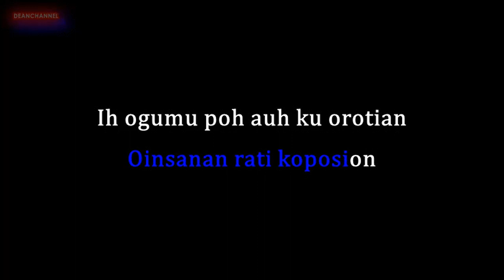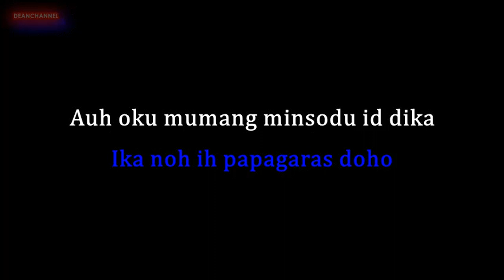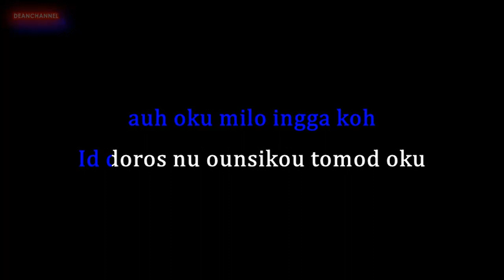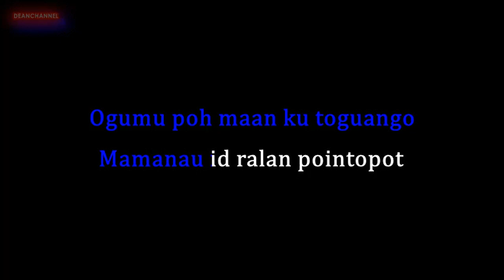Zackiddin Zachry-Gisom Aawi Pinuhoboh Ku-Instrumental Karaoke